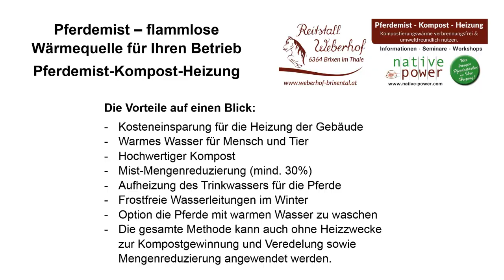Equitana 2019 Besonderheit, Pferdemist Kompost Heizung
Pferdemist – flammlose Wärmequelle für Ihren Betrieb
Pferdemist-Kompost-Heizung

Der Pferdehof und Pensionsbetrieb „Weberhof“ in Tirol deckt seine Warmwasser- und Grundwärmeversorgung mit Hilfe einer umweltfreundlichen flammenlosen Pferdemist-Kompost-Heizung. Durch die kostengünstige Wärmeproduktion kommen selbst die Pferde in den Genuss einer warmen Dusche.
Die täglich anfallende Mistmasse von 10 Pferden (250 kg) wird auf eine 6x6m große Mistplatte aufgebracht. Der hierfür notwendig zeitl. personelle Mehraufwand beträgt 15min. Der Stromverbrauch für die die Homogenisierung des Pferdemistes beläuft sich auf ca. 0,40 € Cent/Tag.

Millionen von Mitarbeitern, Bakterien und Mikroorganismen machen sich über das Stroh- und Pferdeapfelgemisch her und erzeugen eine Temperatur um die 70 Grad im Mist.
Über Wärmetauscher, die beliebig oft verwendet werden können wird warmes Wasser von 60 Grad dem 1.000 Liter fassenden Brauchwasserspeicher zugeführt. Auf diese Weise können an einem Tag ca. 120kWh Wärme erzeugt werden. Monatlich können somit Wärmekosten in Höhe von rund 250 € eingespart werden!
Nur bei extremen Witterungsbedingungen wird die bestehende Heizung zusätzlich genutzt.
Der Pferdemist-Biomeiler wächst mit den täglichen Mistlagen 6 Monate heran. Alle 2 Wochen wird zur Erleichterung des Abbaus ein Silonetz eingebracht und alle 4 Wochen kommt eine neue Lage des Wärmetauschersystems hinzu.
Alle 6 Monaten erfolgt der Abbau, der um die 2Std benötigt. Die erste Wärmeentnahme von dem neuen Aufbau des Pferdemist-Biomeilers kann bereits nach 6 Tagen erfolgen.
Der erzeugte Kompost ist sofort Bodenverfügbar, eine Nachrotte von 1-2 Monaten steigert das bereits gute Ergebnis noch einmal wesentlich. Die bekannte und so oder so erforderliche Ausbringung auf die Weiden oder Felder erfolgt wie bekannt per Miststreuer.
Der hochwertige Kompost ist komplett frei von alten Pferdeäpfeln und muss in der Regel nicht mehr über nachgelagerte Bodenbearbeitung von Scheibe oder Egge behandelt werden.
Die Vorteile auf einen Blick:
- Kosteneinsparung für die Heizung der Gebäude
- Warmes Wasser für Mensch und Tier
- Hochwertiger Kompost
- Mist-Mengenreduzierung (mind. 30%)
- Aufheizung des Trinkwassers für die Pferde
- Frostfreie Wasserleitungen im Winter
- Option die Pferde mit warmen Wasser zu waschen
- Die gesamte Methode kann auch ohne Heizzwecke zur Kompostgewinnung und Veredelung sowie Mengenreduzierung angewendet werden.